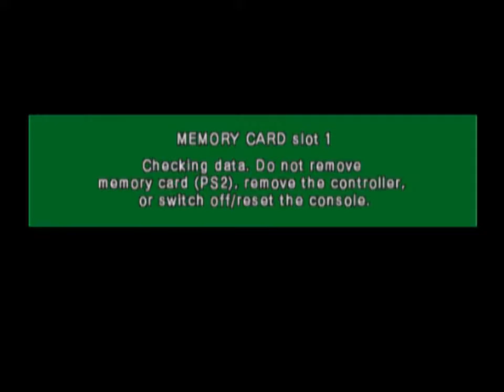DBZ Budokai 3 Goku Dragon Arena Gameplay